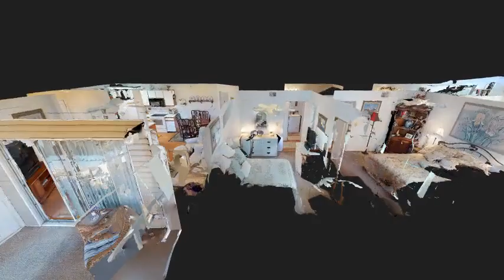2225 Essex Dr. Unit F Surfside Beach, SC 29575 - $116,900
Introducing this elegant 3 bedroom 2 bath condo located in the popular South Bay Lakes community. This spacious, sunlit condo has wood laminated, tile & carpet flooring, ceiling fans, classic living & dining room combo, dining area niche, an abundance of natural lighting, breakfast bar, smooth flat top range, built-in microwave, side by side refrigerator with ice & water door dispenser, master bath with a make up desk, and a sliding glass door the opens up to the intimate screened porch over looking the tranquil pond. This condo provides you close proximity to the beach and golfing along with all the other attractions and amenities of Myrtle Beach and Murrells Inlet, with fine dining, wonderful world-class entertainment, fishing piers, the Marsh Walk, and exciting shopping experiences on the Grand Strand. Just a short drive to medical centers, doctors offices, pharmacies, banks, post offices, and grocery stores.

Selling your Myrtle Beach home?

Buying a Myrtle Beach home? Search all homes for sale

About Me:
Myrtle Beach real estate agent Greg Sisson brings you the latest trends in our local market, plus helpful tips and tricks for buyers and sellers. If you're looking to buy or sell real estate in Myrtle Beach, contact Greg and his experienced team today!

Greg Sisson, Realtor
RE/MAX First Choice
Serving the Grand Strand
350 Hilton Road, Suite 100
Myrtle Beach, SC 29572